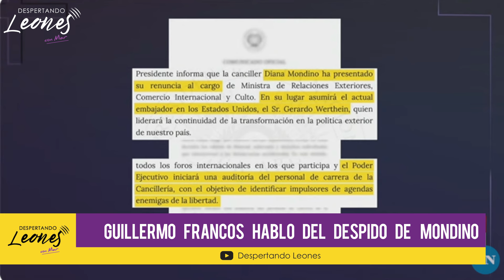Guillermo Francos habla de la salida de Diana Mondino